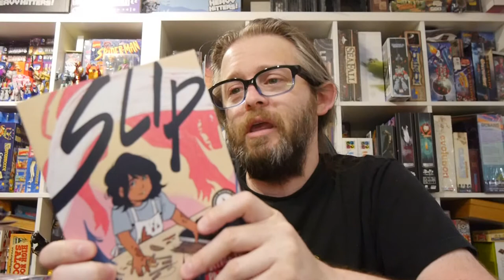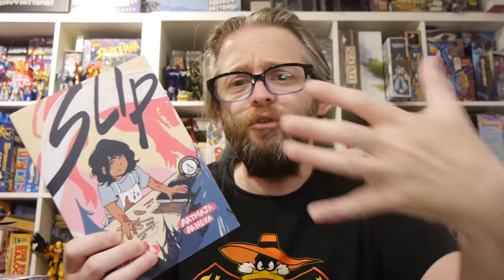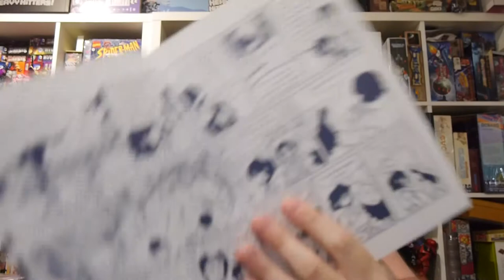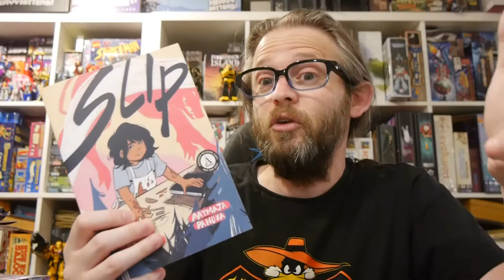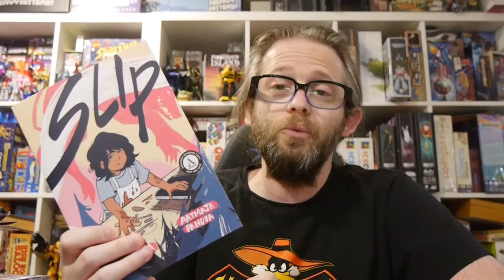Comics Review: Slip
Right before Jade is about to leave for a summer art intensive, her best friend, Phoebe, attempts suicide. How is Jade supposed to focus on herself right now?

Story: Marika McCoola
Art: Aatmaja Pandya

Amazon (paperback)
Amazon (hardcover)